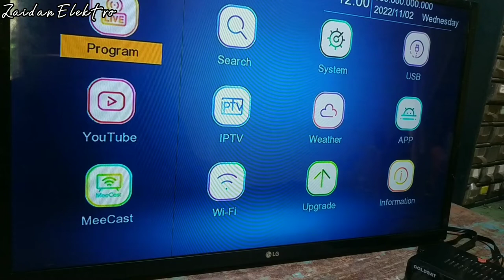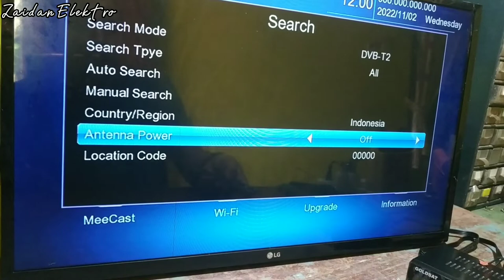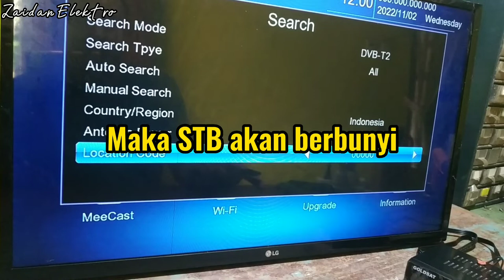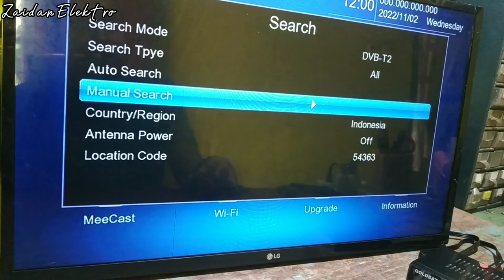Wajib Tau! Manfaat mengisi kode pos di STB tv digital,sangat penting!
video tentang pentingnya mengisi kode pos/kode lokasi dengan benar di set top box tv digital, ternyata sangatlah penting,,,selamat menonton.